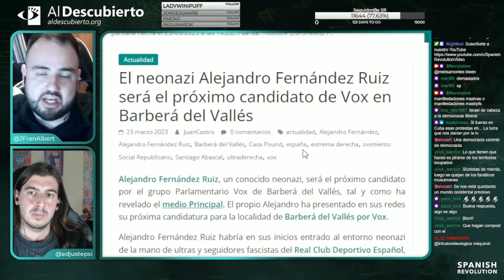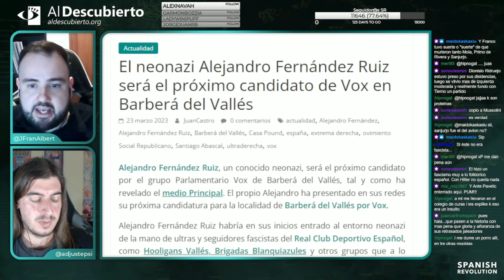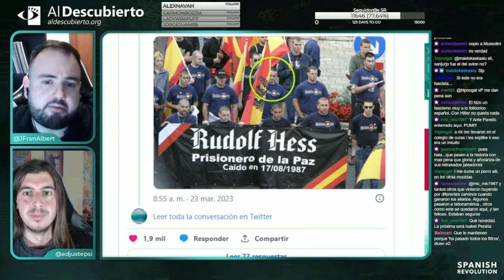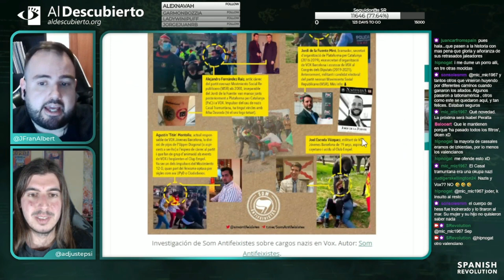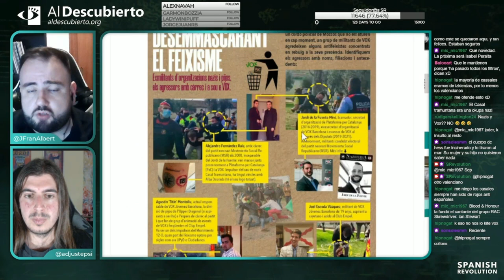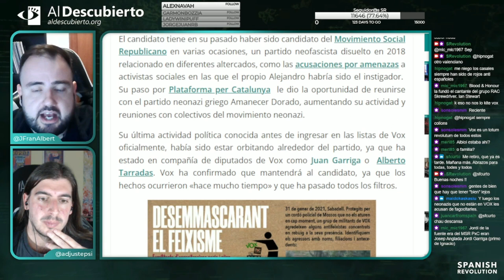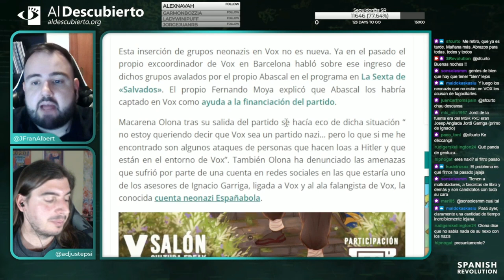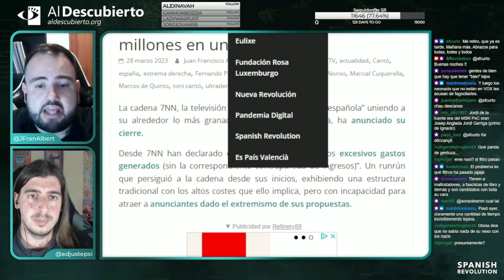EL NE0NAZI ALEJANDRO FERNÁNDEZ RUIZ CANDIDATO DE VOX EN BARBERÁ DEL VALLÉS